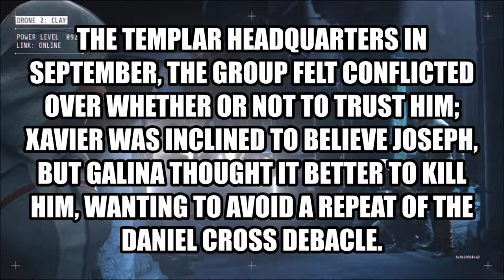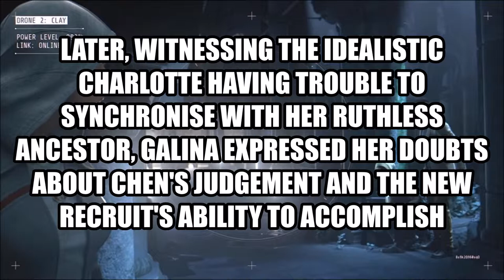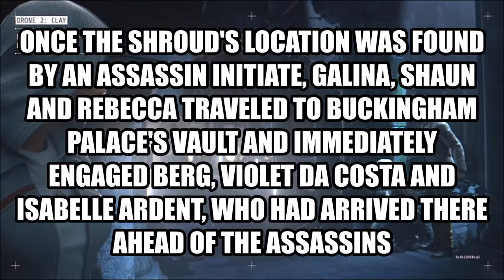GALINA VORONINA: WHAT WE KNOW PART 2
GALINA VORONINA: WHAT WE KNOW PART 2! PART 2 OF MY MOST POPULAR VIDEO! THIS VIDEO FEATURES MORE INFORMATION ON GALINA FROM THE INFO WE GOT FROM SYNDICATE! I REALLY HOPE YOU GUYS ENJOY!